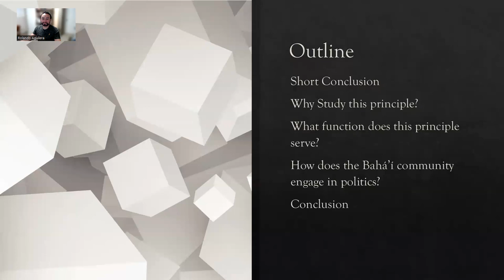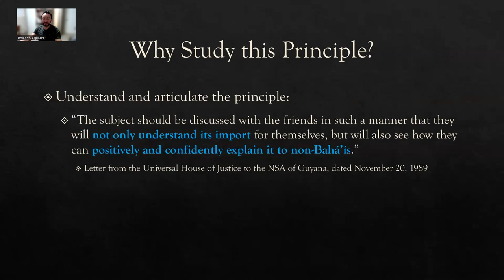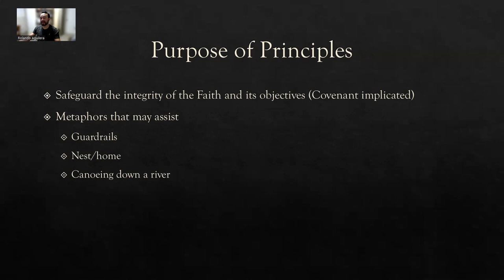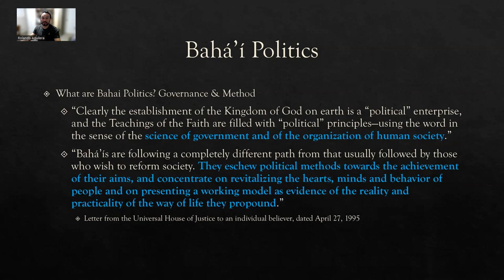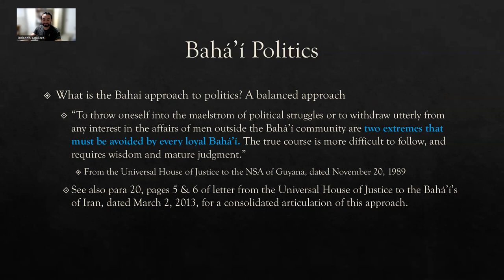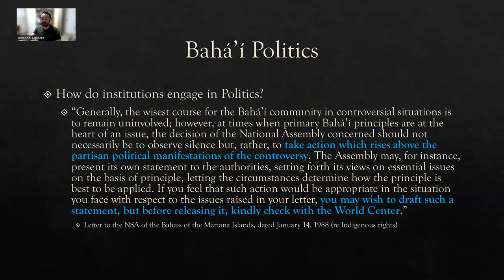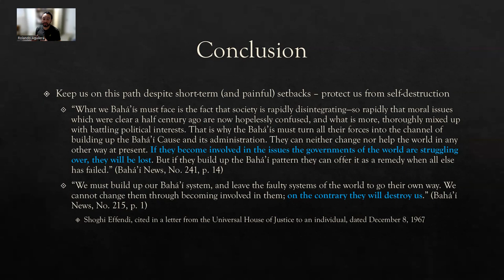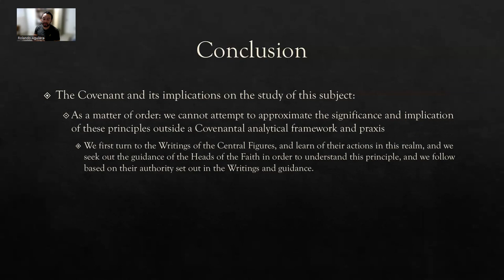Our first and sacred obligation: Non-involvement in politics and obedience to government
Rolando Aguilera - 2022 ABS Conference

As the Bahá’í community increasingly adopts an outward-looking orientation and takes steps to bring Bahá'u'lláh's teachings to bear on the pressing issues of the day, individual members of the community and the institutions of the Faith are drawn into discursive spaces that can be characterized by partisanship. This presentation seeks to demonstrate the liberating effects of the principle of non-involvement in politics and obedience to government through an examination of guidance from Shoghi Effendi and the Universal House of Justice. Finally, this presentation will briefly touch upon some examples of the principle in action.